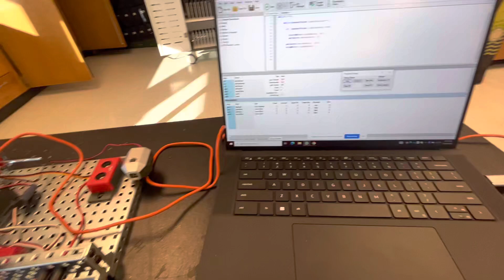December 19, 2022